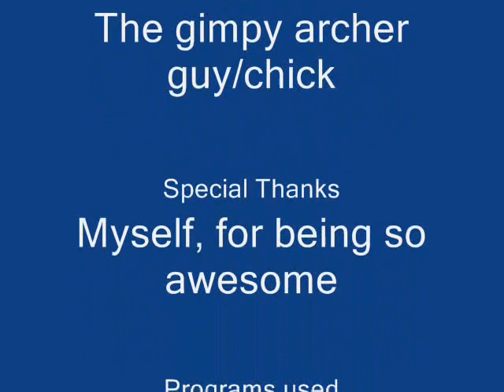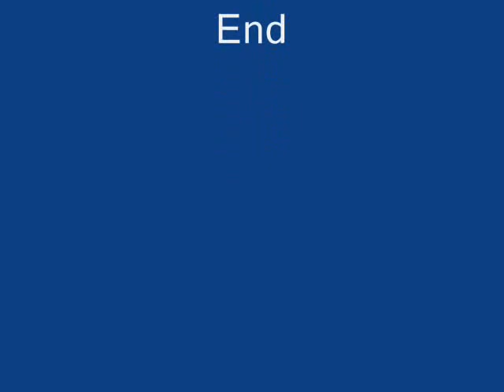Zero Night vs. Fantara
Level 130 Zero Night(me) versus Level 155 archer nub Fantara.

Not my best cast ever, but at least you get to see me use Zero Night Tactic #2(debuffs; yield, how dare that nub resist death) and Zero Night Tactic #7(Pacification).